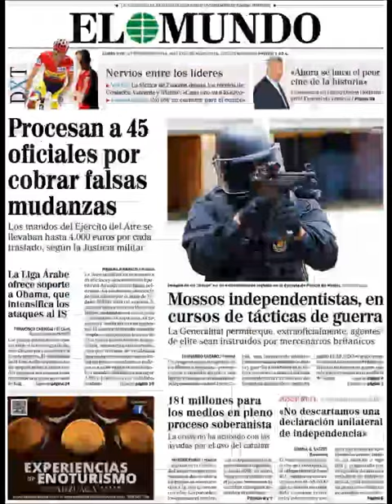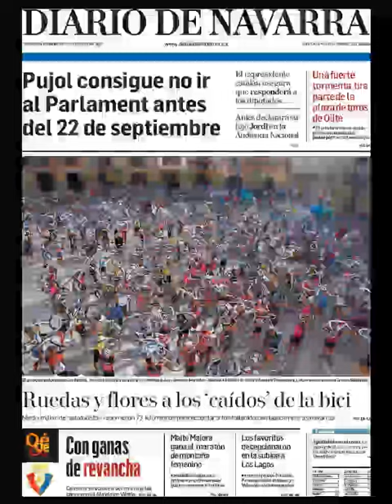Noticias 8 Septiembre de 2014 Principales Portadas Noticias Diarios Periódicos en España Spain News